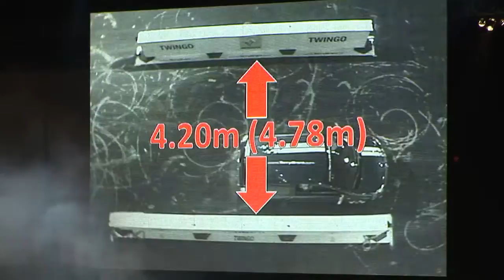Autosport Live Action with Terry Grant [HD]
Terry Grant at his best in the NEC with the world Record for a J-Turn